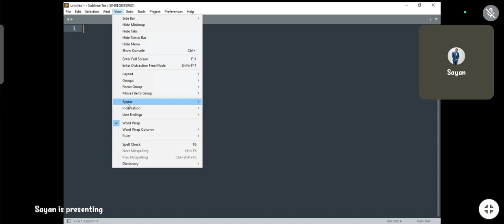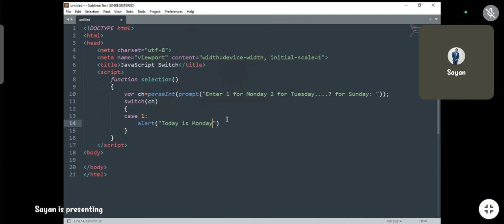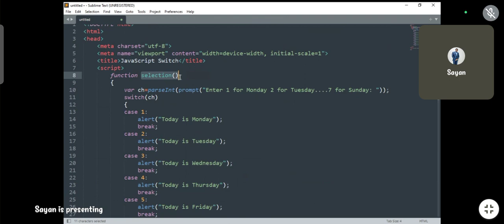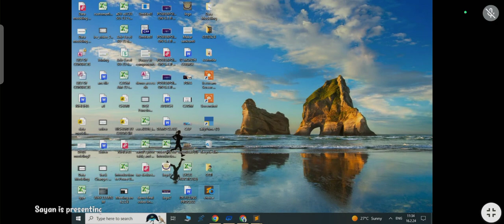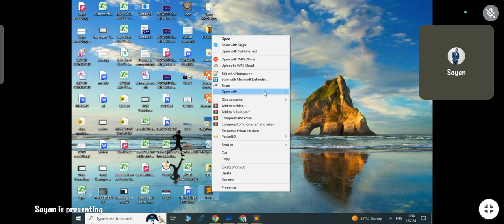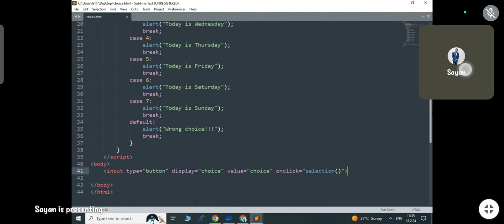JavaScript Switchcase using promptbox and alertbox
Javascript Switch case